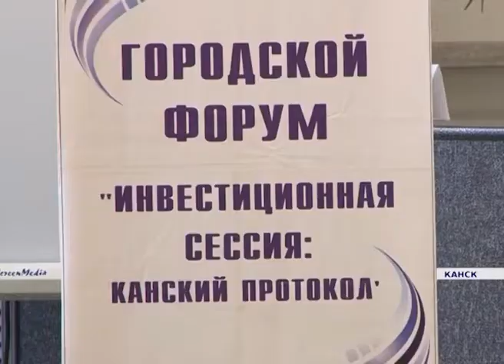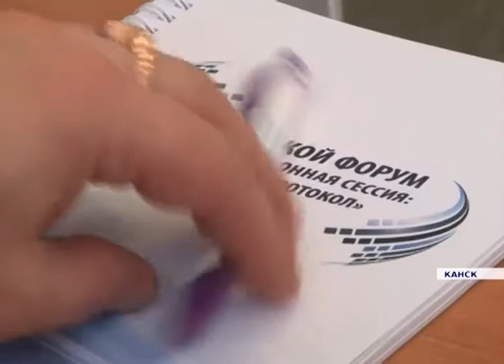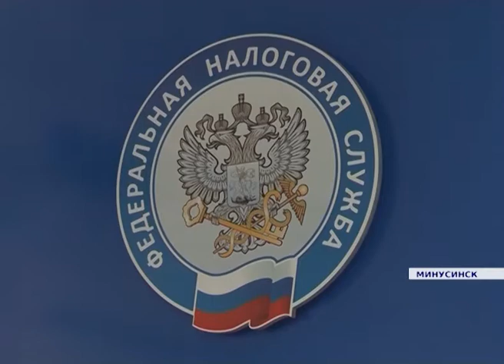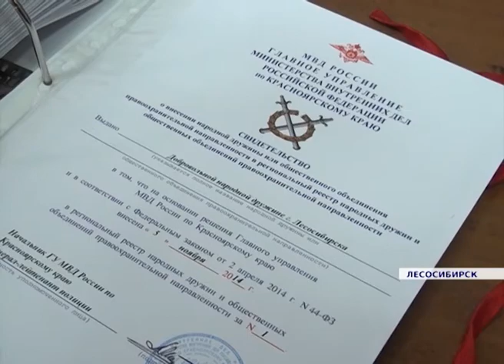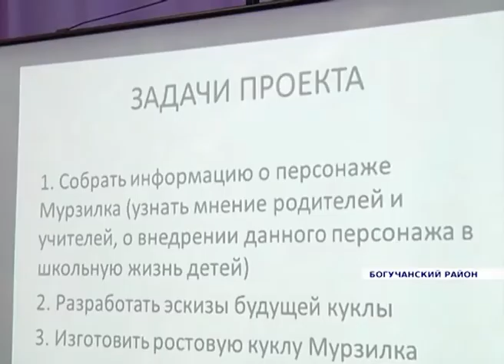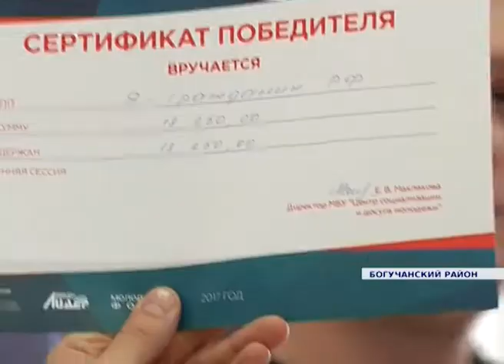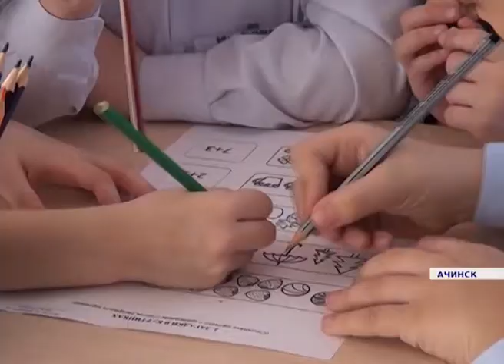Новости районов от 29.03.17